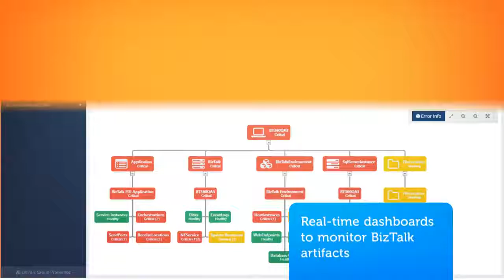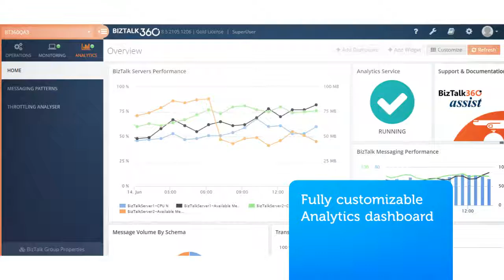BizTalk360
Explore BizTalk360 in 100 seconds.